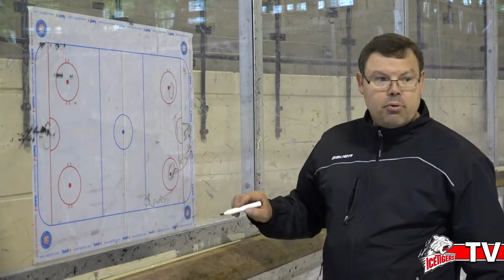Füssen-Camp 2016 (Teil 2)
Hier ist noch der versprochene zweite Teil unserer Dokumentation über das Füssen-Camp. Diesmal mit mehr Einblicken in Eis- und Trockentraining und einem Interview mit Neuzugang Oliver Mebus.